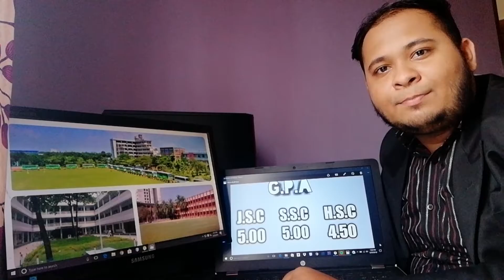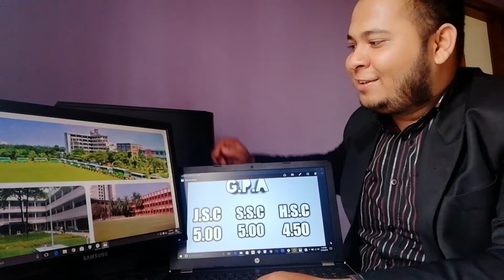Video Resume 2018 || DIU || Kazi Rubaiyat Shahriar Rahman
hello guys, Its my video resume for jobs bd . i hope u guys will love it
hoe is it comment down bellow